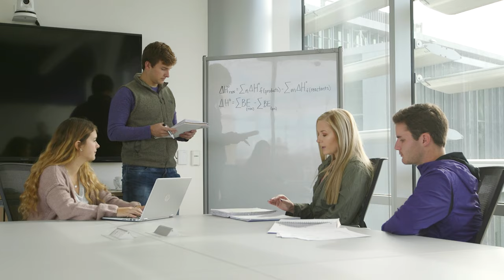Welcome to the Carl R. Ice College of Engineering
The Carl R. Ice College of Engineering's eight departments are located in six buildings on the Manhattan campus, all within a one-minute walk of one another.